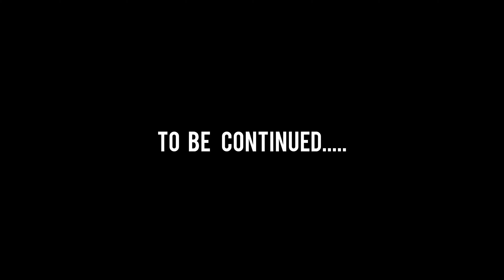Mehandi Wale Din Bhabhi Ji Ne Kiya Full Tagda Dance🥰V²245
Finally Saare Guest Aa Gaye Shadi Me🥰Raat Ko Phir Se Dance Kiya😍V²242

Mehandi Ceremony🎊 : Finally Aarti Didi Ke Mehandi Lag Gayi🥰 V²243

RatriJoge Wale Din Bhi Puri Masti Ki Dance Karke🥰

Aaj To Gali Me Naach Naach Kar  System Utha Diya🥰V²241

Sister Ki Shadi Se Pahle Kiya Full Dance🥰V²239

jaimala song
,uttarakhandi,
dance
,indian,
sisters,
subhendu gantayet
,adorableindian songs
,bride and groom first dance
,first dance,
dance,
wedding dance
,bollywood dance,
best first dance
,indian first dance,
wedding first dance
,puja and reza,
bollywood first dance
,pakistani first dance,
cotillion banquets,
south asian wedding,
perfect song,mixed weddings,
filmaricudrona
,filmari cu drona
,south asian bride,
ed sheeran perfect,
hindu muslim wedding
, sheeran,wedding song
,fusion wedding,
muslim wedding,
chicago wedding,
weddingmehndi dance,
mehendi dance,
wedding dance,
indian wedding dance
,dance,
sangeet dance,
sangeet dances
,wedding dance ideas,
reception dance,
engagement dance,
dance on,sangeet dance off,sangeet dance ideas
,indian,
shava shava
,reception dance ideas
,sangeet
,mahi ve,
badtameez dil,
indian dance performance,
entrance
,marriage
,kajra re
,sangeet dance
 performance
,indian wedding
,pakistani,
gallan goodiyan,
wedding cinematographer,
dance performance,
performance,
dancingdixit.

jceremony,mehendi,mehendi celebration niece wedding
,shaadi
,candid
,indian
,choreography
,editing
,wedding
,indianwedding
,functions,
emotional,
edit,
india
,dance,
family,
friends
,lehenga
,cinematic
,bridegroom
,bridemakeup,
videography
,shahrukhkhan
,mom,dad
,ravi,
songs
,decor
,visha,groom
,salman
,ravisha
,gujrati
,youtuber,
viralvideo
,couplegoals
,love,
life,
viral,
bride,
laugh
,smile
,couple,
makeup
,cousins
,bollywoodmehndi design,
mehandi design
,mehndi designs
,mehandi designs
,cone designs,
,hand henna designs,
mehndi design simple
,simple mehndi desige
,hand henna designs easy
,hand henna tatoo designs
,mehndi designs for hands
hand henna mehndi design,
hand henna tattoo designs,
hand henna designs simple,
hand henna
,easy mehndi designs for handsrajasthaniwedding
,rajasthani wedding food,
indian wedding,
indian wedding video
,indianwedding,
luxury indian wedding
,bangkok indian wedding,
big fat indian wedding
,thailand indian wedding,
destination indian wedding
,weddingshoot
,wedding,
wedding food menu,royalwedding,
bride,
weddinghighlight,
royalraikawedding,Mehandi Wale Din Bhabhi Ji Ne Kiya Full Tagda Dance🥰V²245
weddingvideographers
o